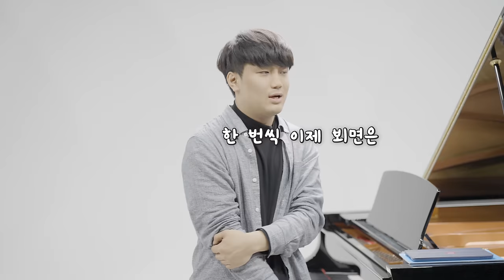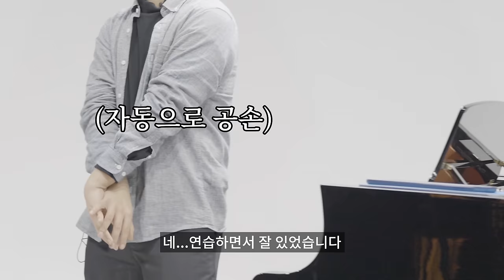레슨 받으러 왔는데 새로 취임하신 학교 교수님이 나와계신다면..? 역대급 레슨 feat 한국인이 가장 좋아하는 라흐마니노프 협주곡 2번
최연소로 경희대학교 교수님이 되신 손정범 피아니스트의 레전드 연주,

한국인 최초로 ARD 국제 콩쿨에서 심사위원 만장일치로 1위를 차지하신 손정범 교수님의 연주를 라이브로 듣고싶다면 5월 10일 수요일 7시 30분, 예술의전당 콘서트홀에서 만나요!!

(손정범 교수님의 다양한 콘텐츠부터 5월달에 많은 아티스트들이 출연할 예정이니 기대해주세요!)

프로그램

- 슈베르트 피아노 소나타 D.960
- 슈만 아라베스크
- 베토벤 피아노 소나타 32번